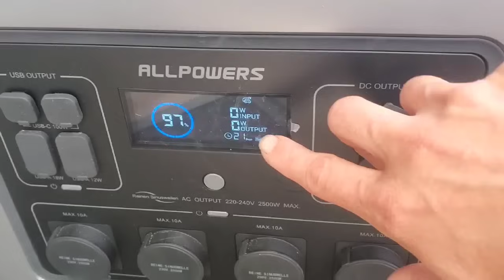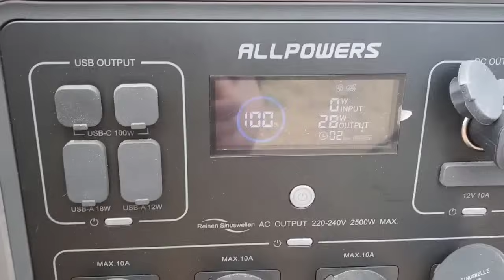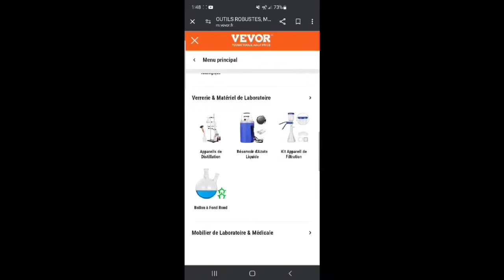Je teste le frigo/congélateur 30L de Vevor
Suite à ma panne d’électricité, je test le frigo/congélateur 30L de vevor